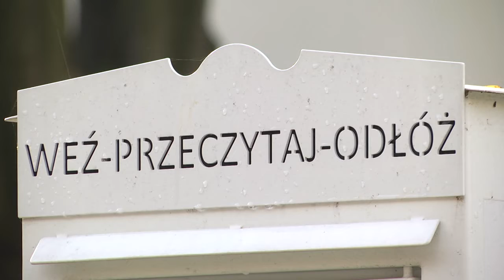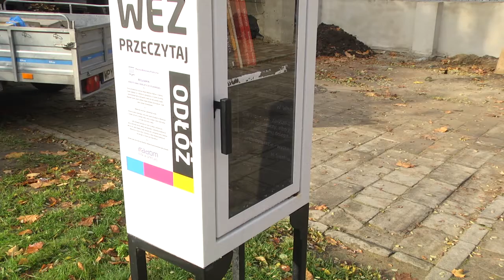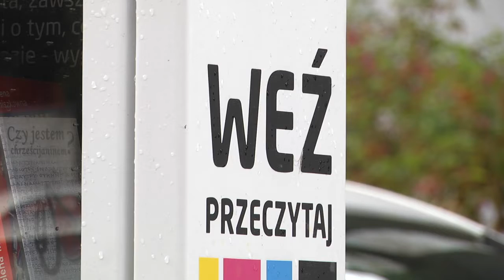Biblioteczki plenerowe ponownie zniszczone